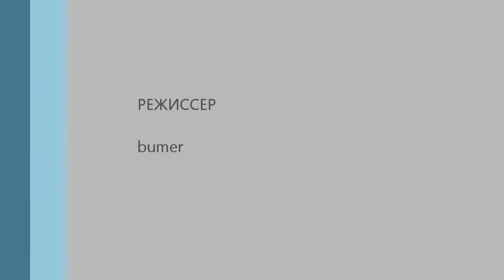тель шахар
4х4